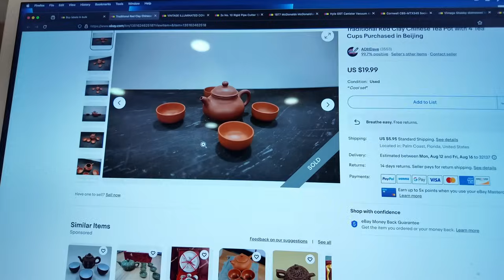This Crushed my Ebay business....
Cooking with dave sticker